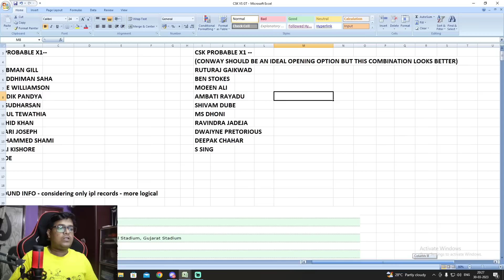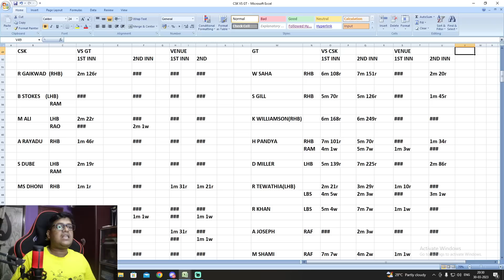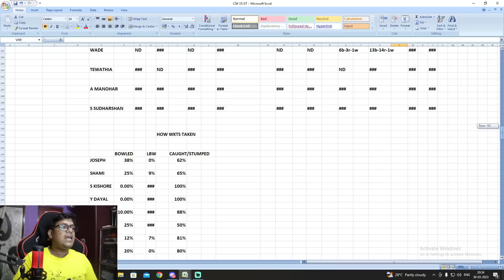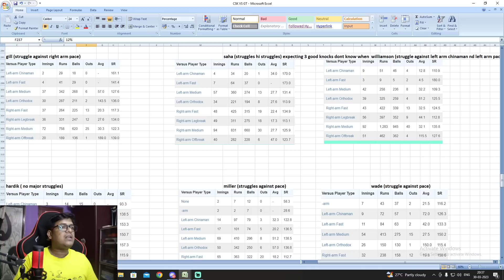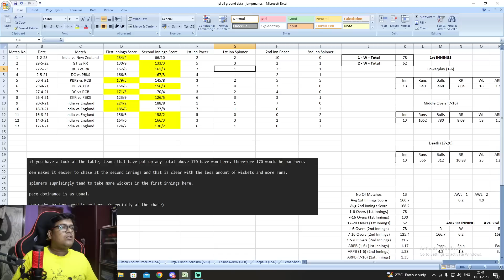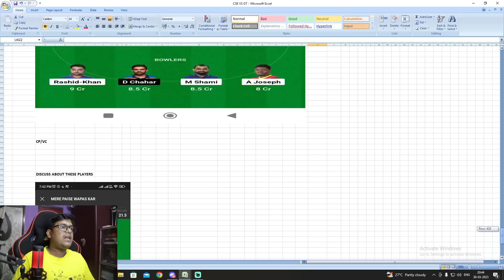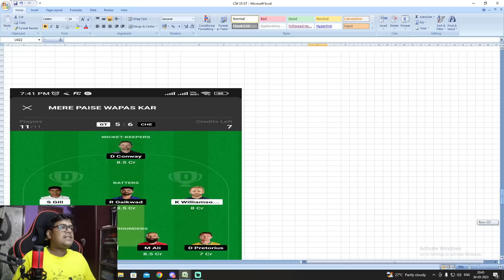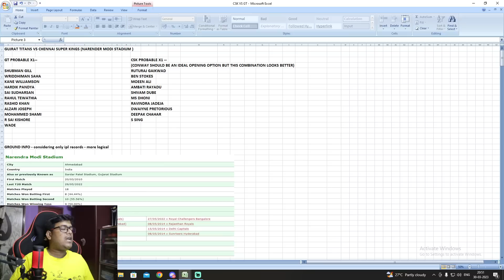GT VS CHE DREAM11 TEAM || GUJARAT VS CHENNAI IPL 2023 MATCH ANALYSIS || DREAM11 TEAM PREDICTION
Hello guys
I provide tips and tricks for grand league. And occasional team provider. You can follow me on dream11 by searching "mere paise wapas kar" that's my team name. I am not a supporter of paid team providers. You also should not believe them. No one can give you a grand league winning team. You can win it by your own strategy.
Say no to paid team providers

GT VS CHE  Dream11 Prediction IPL 2023 | GT VS CHE  Dream11 Team | GT VS CHE Dream11 Prediction 2023 | is brought to you by GRAND LEAGUE GURU ( SOURABH MONDAL ) for GT VS CHE  dream11 team today
GT VS CHE Dream11 Prediction 2023|GT VS CHE Dream11 Team|GT VS CHE Dream11 Prediction 2023| is match of GT VS CHE dream11 IPL t20 and includes match preview for GT VS CHE 2023 dream11 from the GT VS CHE IPL t20

The video ALSO  includes THE FOLLOWING TOPICS
GRAND LEAGUE GURU SOURABH
GRAND LEAGUE GURU
gt vs csk dream11 prediction 2023
gt vs csk playing11 2023
gt vs csk 2023 status
gt vs csk t20 dream11
gt vs csk ipl dream11
gt vs csk ipl
gt vs csk dream11 team today
gt vs csk dream11 analysis
gt vs csk dream11
gt vs csk dream11 today prediction
gt vs csk dream11 team prediction
dream 11
csk vs gt ipl
csk vs gt ipl dream11
gt vs che dream11 prediction 2023
gt vs che dream11 today
gt vs che dream11 team prediction
gt vs che dream11 prediction today
che vs gt dream11 prediction
che vs gt dream11
che vs gt dream11 team
che vs gt dream11 today
che vs gt
gt vs chennai dream11 prediction
gt vs che ipl
chennai vs guajarat dream11
gujarat vs chennai dream11
chennai vs gujarat
gujarat vs chennai
dream11 today
Dream11
dream11 prediction

2. HOW TO WIN GRAND LEAGUE ON DREAM11|| GL जितने के लिए कितने RISKY PLAYERS चाहिए || MYTH VS REALITY

3. How To Research For Dream11 Matches ||Dream11 k liye Research Kaha se Kare

I don't promote any gambling APP and not liable for any profit and loss which may arise from this app.

Dream11 takes great care to comply with all central and state legislation in India to ensure that our users are fully protected.

fantasy game involves an element of financial risk and may be addictive. So please play at your own risk.

This Analysis based on my research, knowledge, understanding and instinct. While selecting your team consider point system and make your own decision.